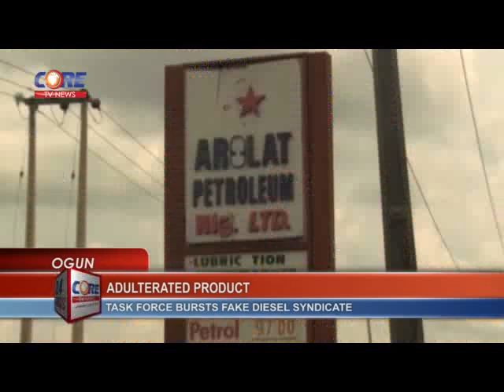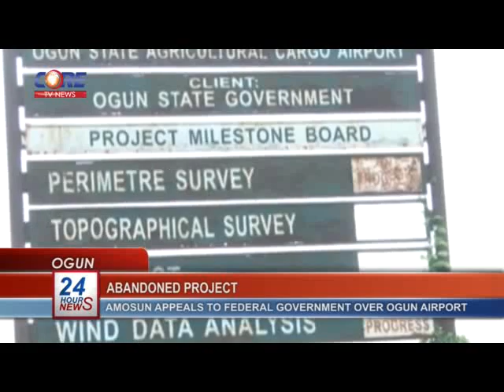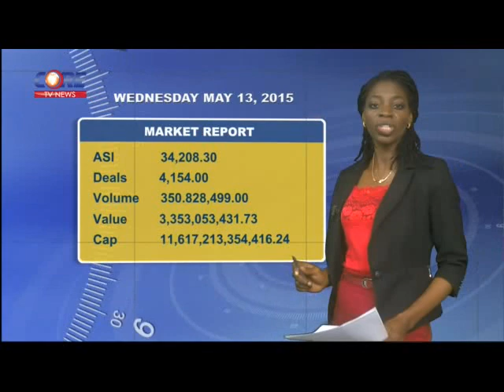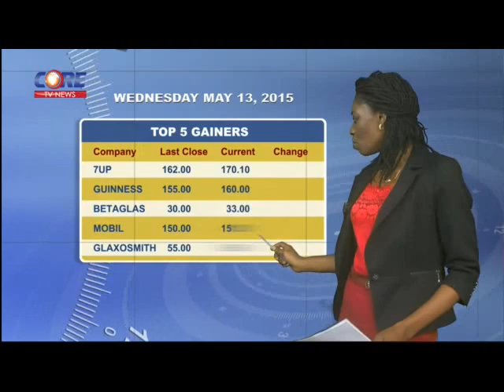CoreTV Prime Time News @ 9: 45pm, 13th May, 2015.